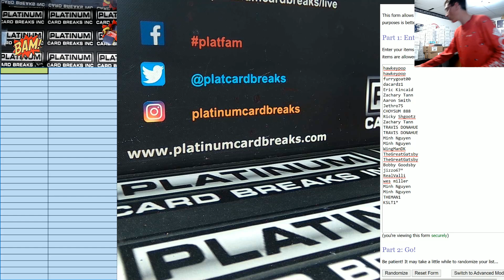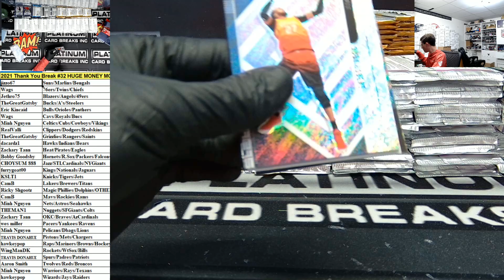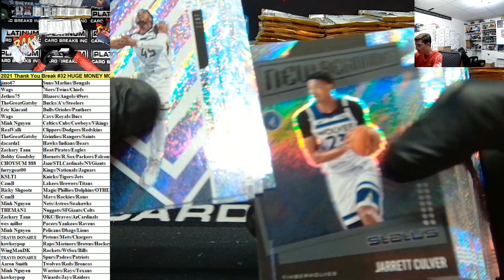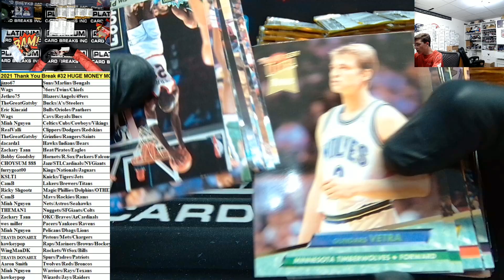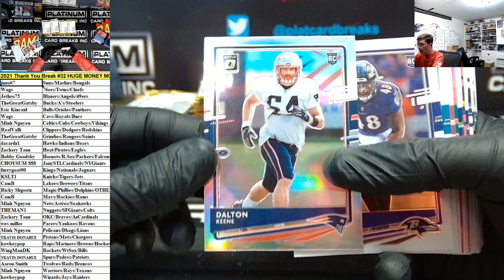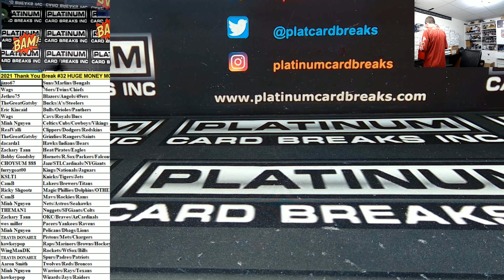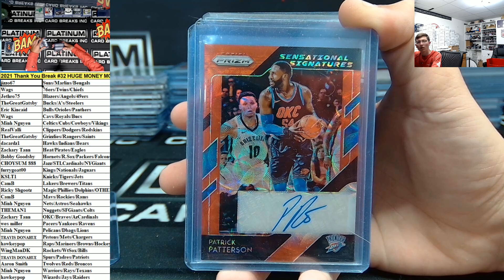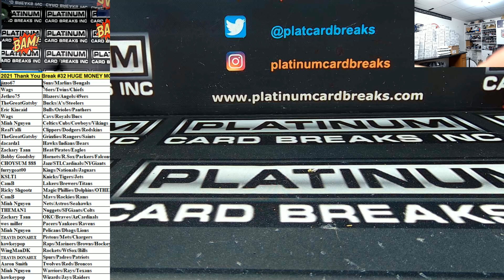2021 Thank You Break #32 HUGE MONEY MOJO